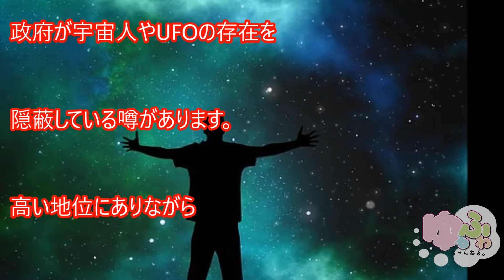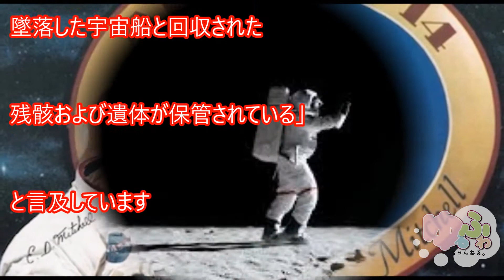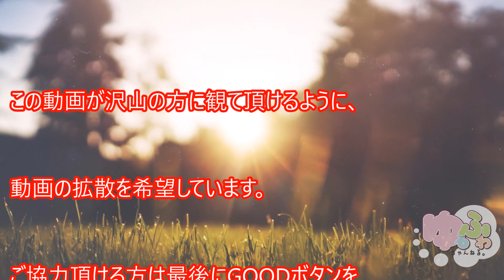【衝撃】要人による宇宙人やUFOの存在を暴露がヤバい 信憑性高過ぎて世界が騒然！！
宇宙人やUFOの存在は極秘事項として

国家単位で隠蔽されていますよね？

なぜでしょうか？

国の中枢にいる要人だからこそ知れる

情報を暴露してしまった

歴代の人たちをご紹介します。

【衝撃】グーグルアースで発見された宇宙船!?　「氷山に擬態している」に世界が震えた!

NASAの宇宙映像に本物のＵＦＯが写り込んでしまった！今回ばかりはガチ過ぎてもう隠蔽は不可能！

【速報！】「全宇宙の68％が実は存在しない可能性」が急浮上！！信憑性高過ぎて世界が騒然！！